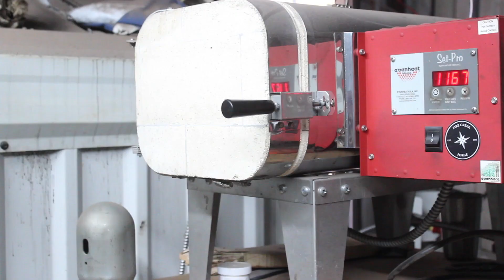Bearded Hatchet In 3 Minutes Hand Forged American Made Blacksmithing And Forging Fire Creek Forge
A condensed look at what goes into forging the bearded hatchet from Fire Creek Forge.